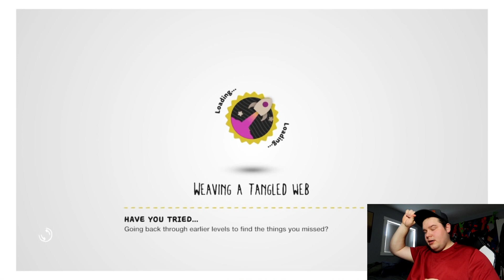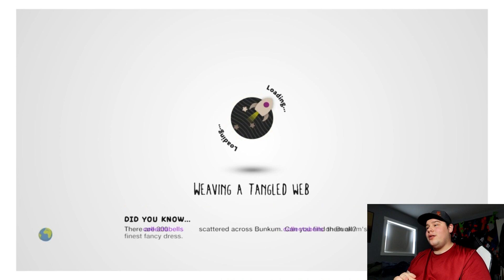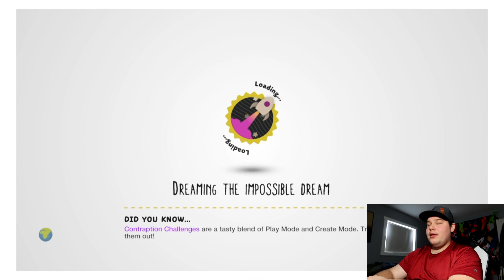Gaming with KaijuForceNeo: Facecam Specials Insurgence #139